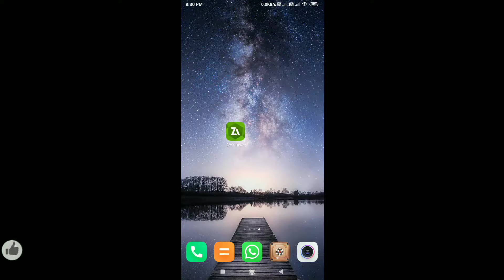BEST RTX FOR 2GB RAM ANDROID TEXTURE SHADER IN MINECRAFT PE (1.18+) | Tab Gamerz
Hello guys, In this video I have give you RTX for Minecraft Pocket Edition [1.18+] So if you download this then watch this video completely and if you loved this video then please like this video and subscribe to my channel.